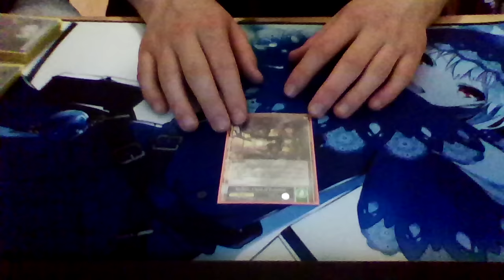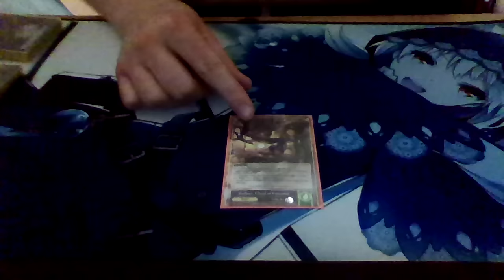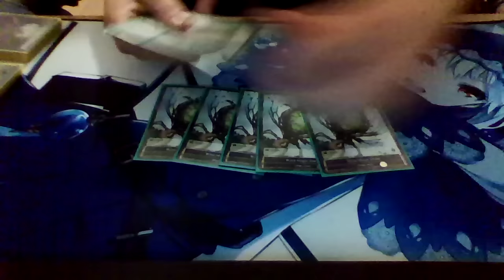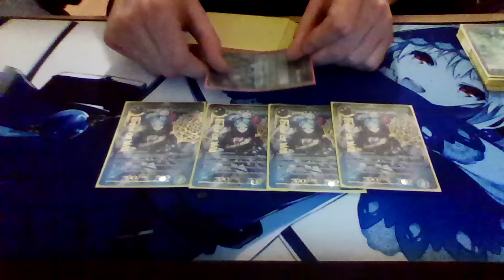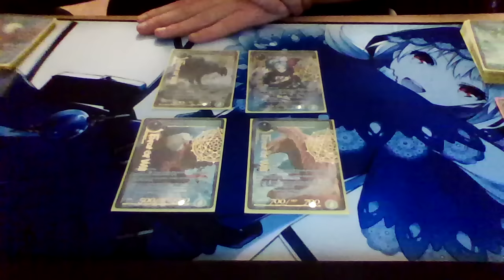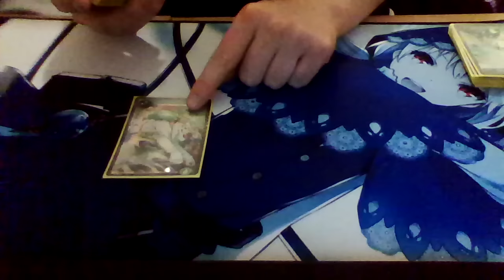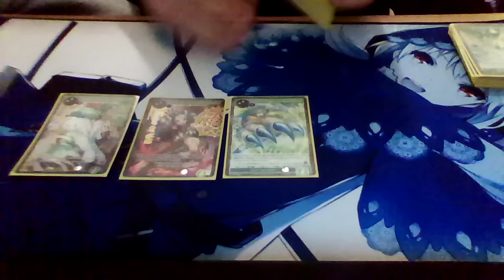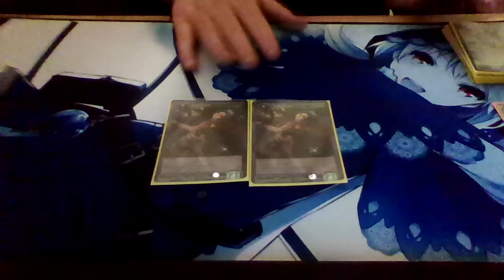Reflect/Refrain control deck profile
Hey guys GlasgowTCG back again with a Force of Will deck profile this time it is for the ever so broken R/R.